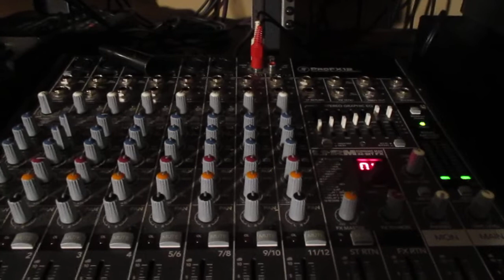The Thrill Is Gone (Instrumental)